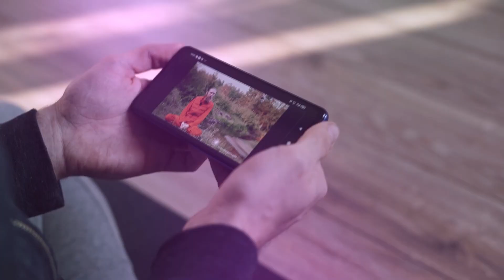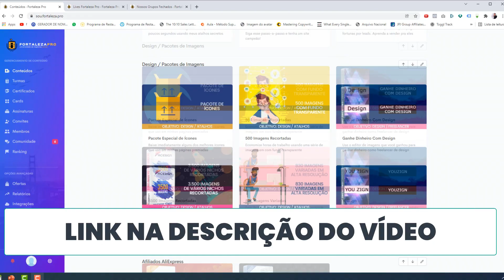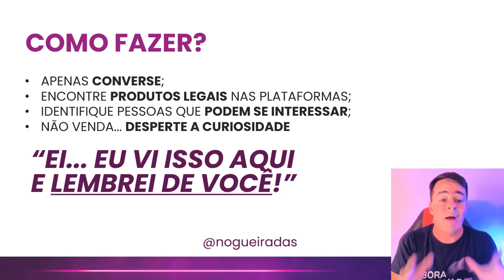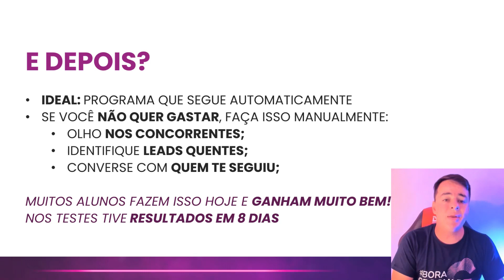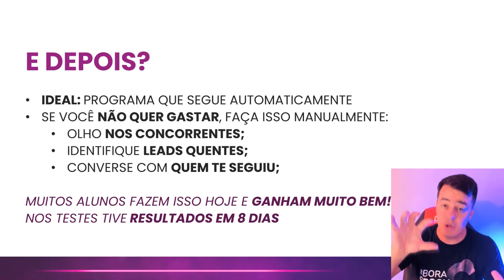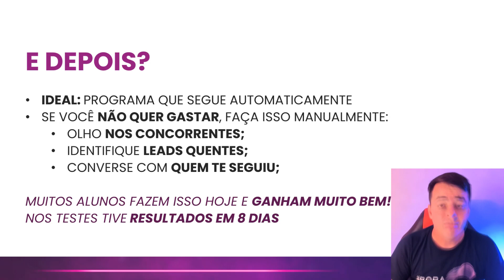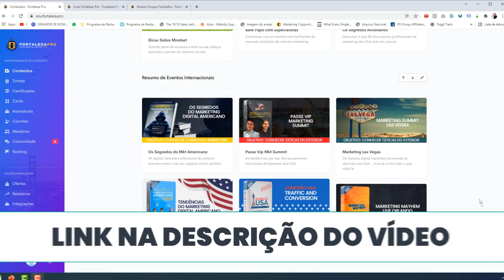Como Fazer a PRIMEIRA VENDA Como AFILIADO Ainda HOJE! (4 Táticas Matadoras Para Ganhar Dinheiro)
Como Fazer a PRIMEIRA VENDA Como AFILIADO Ainda HOJE!

No vídeo de hoje:

⭐ Como Vender Mais Rapido No Hotmart
⭐ Estrategia De Vendas Hotmart
⭐ Como Vender Como Afiliado Em 2022

👀 TAMBÉM ESTOU EM OUTRAS REDES 👀

Hoje mostro exatamente como fazer a primeira venda no hotmart ainda hoje! Vou mostrar como fazer a primeira venda passo a passo e vender como afiliado. Também mostro como eu fiz a minha primeira venda no Hotmart como afiliado.

Você entenderá minha visão sobre marketing digital e todas as estratégias que uso para vender rápido como afiliado iniciante e conseguir a primeira venda no hotmart.

Passarei 3 dicas matadoras para você fazer a primeira venda como afiliado de plataformas como a Hotmart, Braip Monetizze e Eduzz.

Se você seguir tudo você irá saber como fazer a primeira venda na internet como afiliado. Minha missão aqui é realmente te ajudar a fazer sua primeira venda como afiliado. Eu sei como é difícil e frustrante é ficar sem vender. Então mesmo que você seja um afiliado iniciante e que não sabe como fazer vendas no Hotmart ao final desse vídeo estará pronto para fazer a primeira venda na hotmart, .

Fazer a primeira venda hotmart pode começar mudar a sua vida financeira e será um primeiro passo em direção ao sucesso no marketing digital como afiliado.

Então se você quer saber como fazer a primeira venda ainda hoje dê o play já!

Se tiver dúvidas sobre: Hotmart Primeira Venda comente aí embaixo.

00:01 Introdução
01:12 Desafios do vendedor online
02:39 Táticas Infalíveis
03:56 O Whatsapp
06:42 Os Grupos do Facebook
09:03 Detonando no Instagram
12:15 Minha Mina de Ouro
15:35 Medinho de Aparecer
16:15 Fortaleza Pro
16:50 Agradecimento